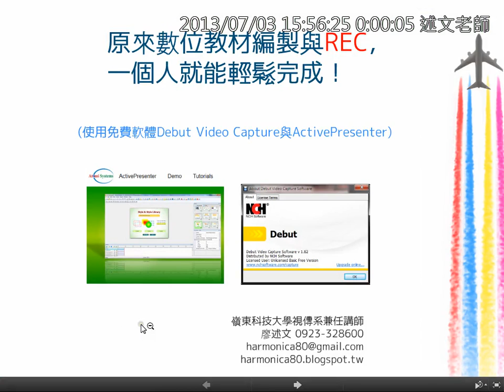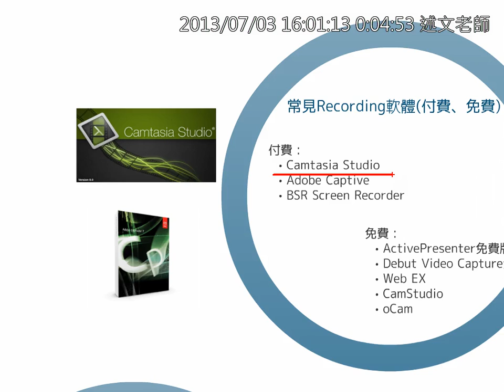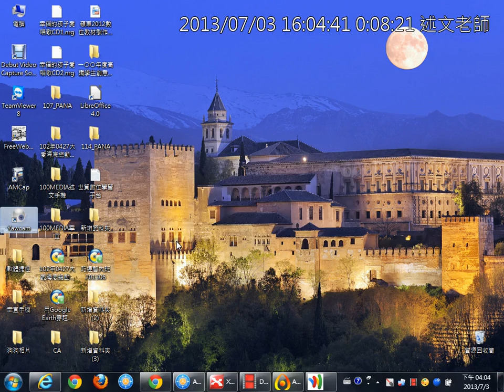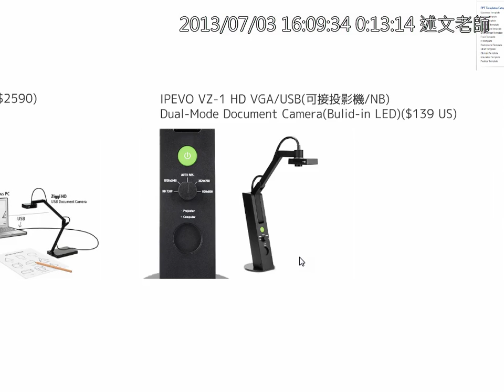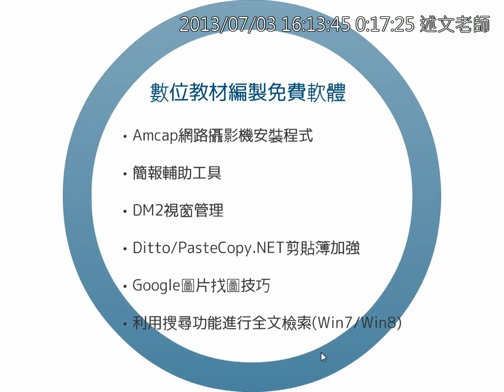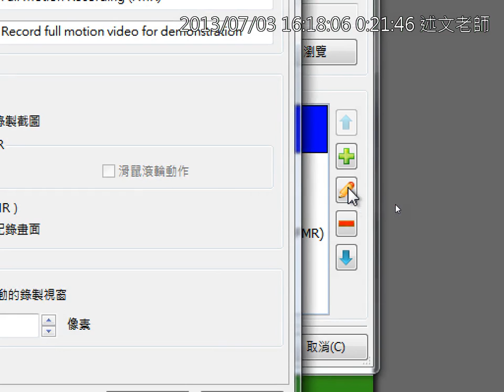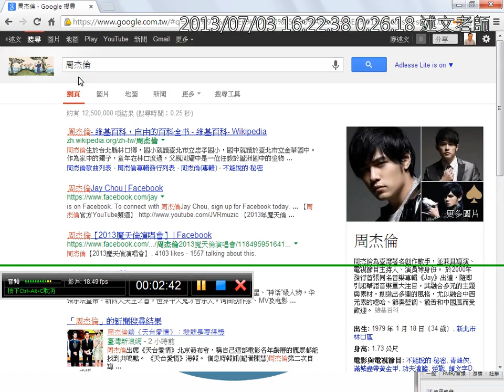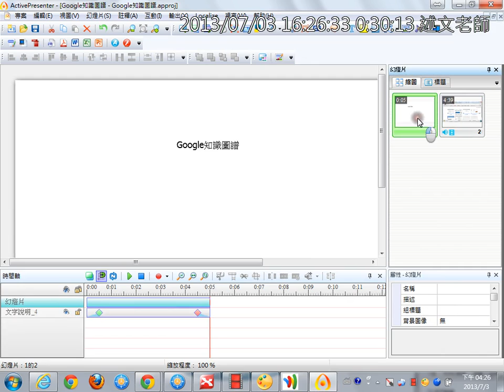11數位教材編製與錄影：常見錄影類型介紹、ActivePresenter開新專案、全動式錄影實作錄製「Google知識圖譜介紹」